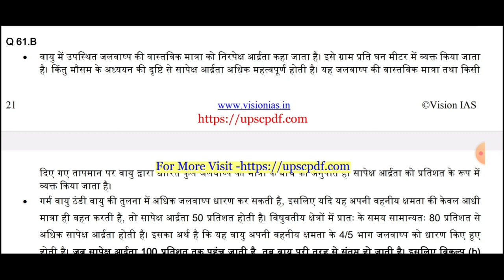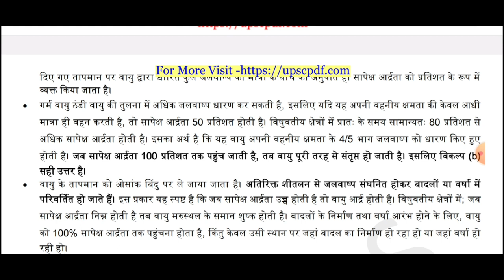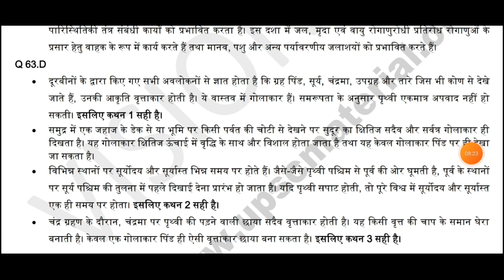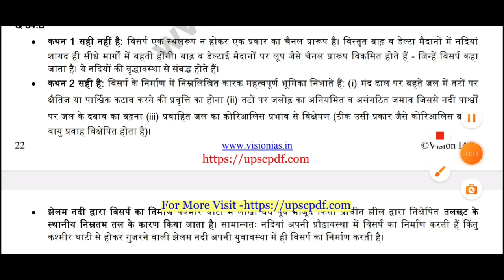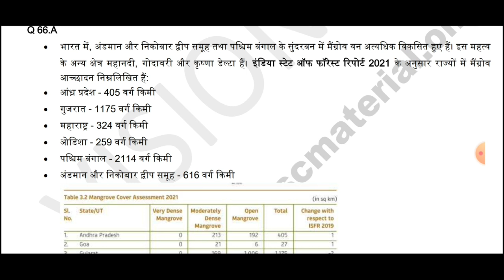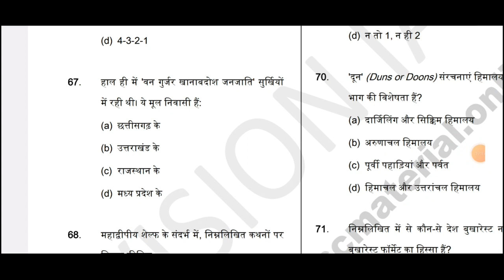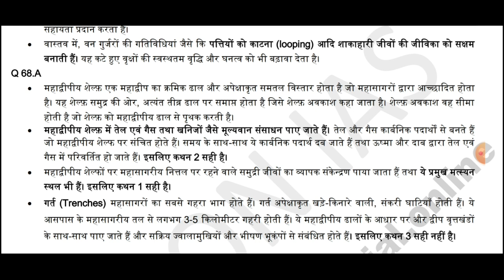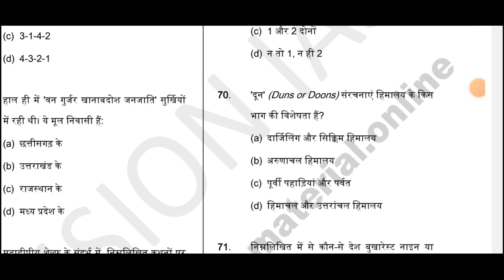(P-7)(Question 61-70)(Test-3)(Vision ias prelims mock test series-2023 in hindi with explanation.